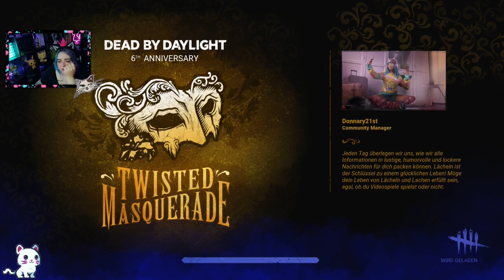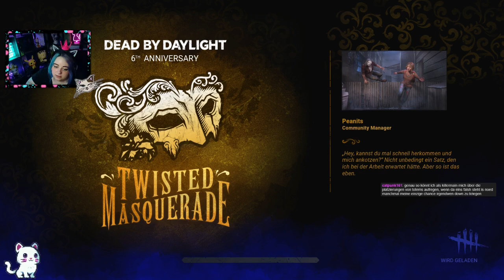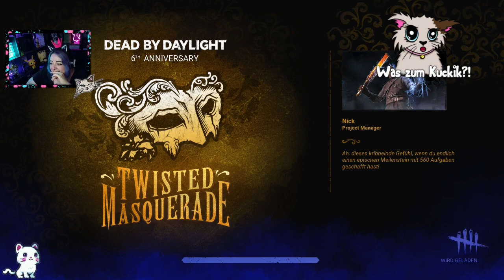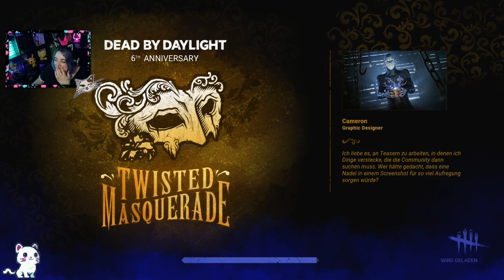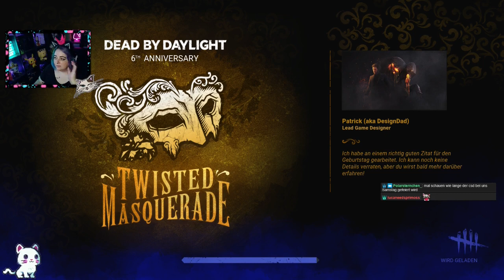Chaotische Action mit Alex, Yukii, Cini + Julia 😎 | Dead by Daylight | Juni 2022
Schaut doch gerne mal auf Twitch vorbei und seid live bei meinen Streams dabei:

Viel Spaß bei Dead by Daylight!